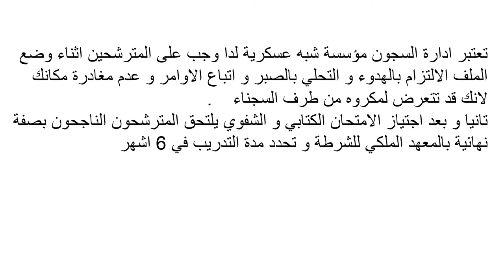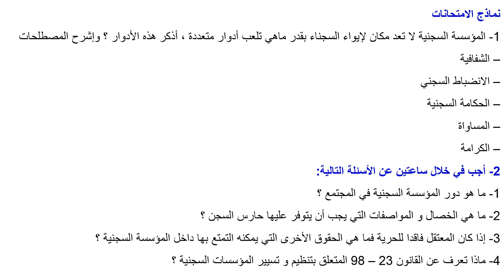نصائح مفـيدة للمشاركين في مباريات إدارة السجون الرتب التسلسلية الاجور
نصائح مفـيدة للمشاركين في مباريات إدارة السجونالرتب التسلسلية الاجور